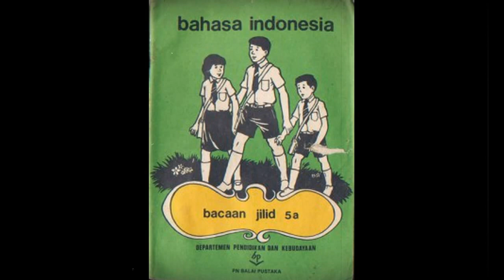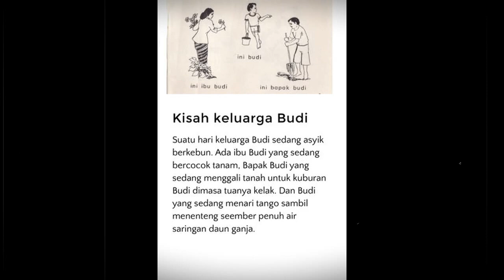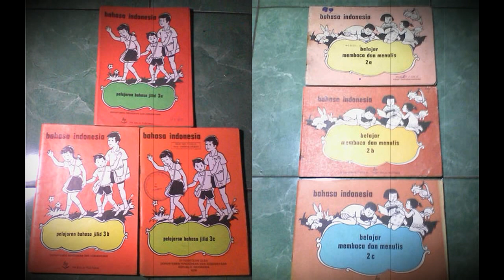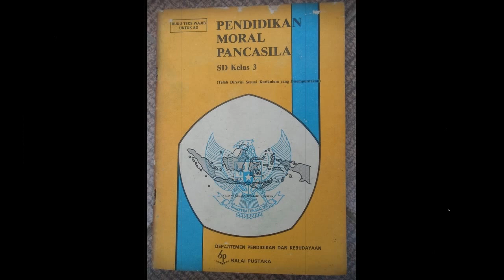INGAT DENGAN BUKU JADUL INI ?? HANYA MEREKA DI ERA INI YANG MERASAKANNYA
REVIEW KENANGAN TERINDAH MASA-MASA SEKOLAH
Inilah buku-buku sekolah jaman dahulu dengan edisi yang terkenal "Keluarga Budi" untuk siswa SD era 80-an.
Kisah tentang budi dan keluarganya
Buku jadul, Jaman Dahulu, Sekolah Dasar.
Sebuah memori Masa silam Ada Buku Tabanas Tapelpram
sekarang buku buku tersebut menjadi barang jadul

Atahanua Media  merupakan Media kreasi youtuber kampung  yang menyajikan ragam informasi, hiburan serta  Vlog seputar  aspek sosial budaya dan iptek baik tentang  Ende Flores NTT maupun hal-hal lain yang memiliki nilai edukasi dalam bingkai Kreatifitas Tanpa Batas
Terima Kasih Untuk Anda yang sudah menyimak Video dari Athanua Media Chanel.